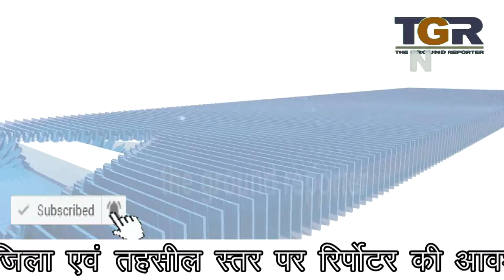विंग कमांडर अभिनन्दन को बचाने उठे लाखो हाथ , किया णमोकार का जाप